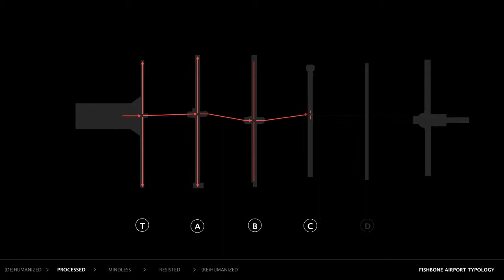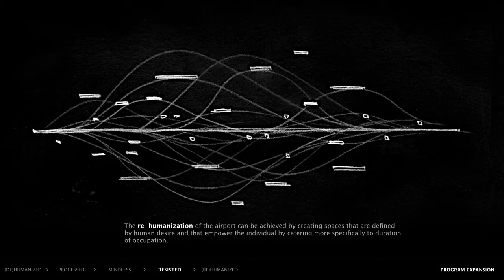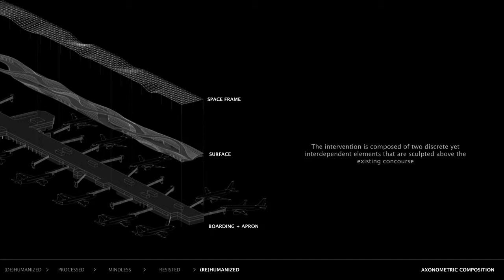McGill Univ. 2011 - Atlanta ATL : Expanding Thresholds, by Thomas Evans & Francis Ng